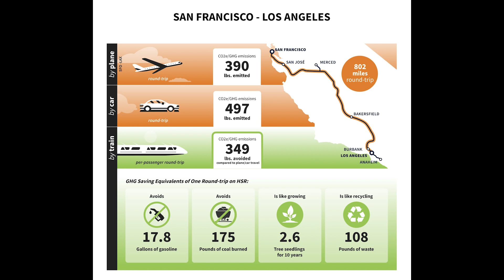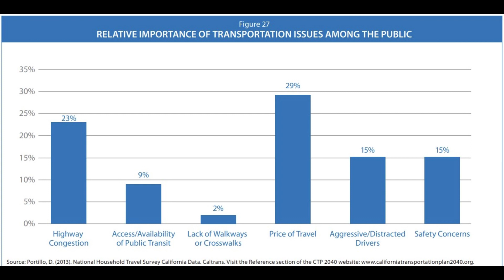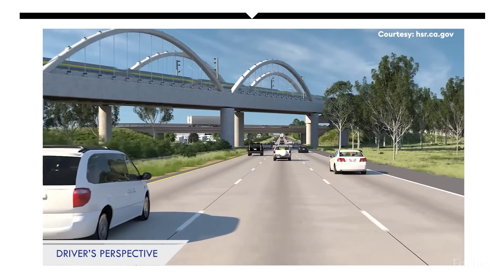Inside the $105 Billion Dollar California Bullet Train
Today we're looking Inside the $105 Billion Dollar California Bullet Train.